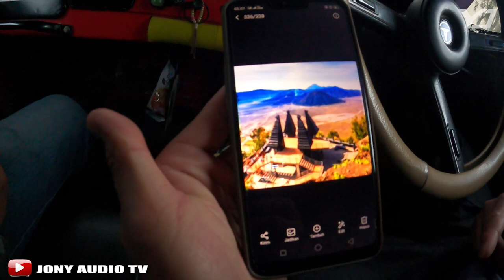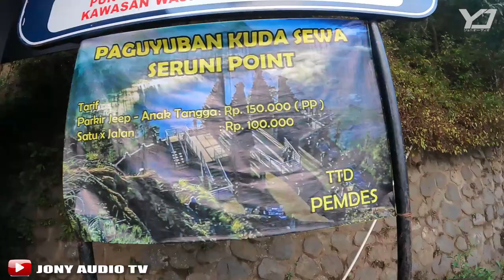ROAD TRIP PAKE JEEP KE BROMO Hotel murah mewah bawangan JONY AUDIO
BROMO JEEP ROAD TRIP PAKE JEEP KE BROMO Hotel murah mewah bawangan JONY AUDIO